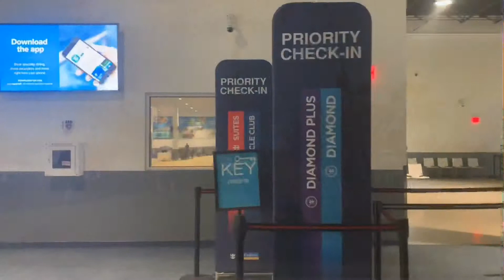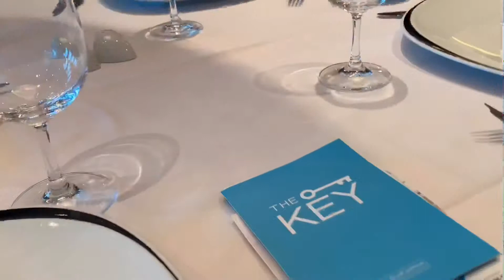Day 3: Spring Break 2019 3/25/19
On the Royal Caribbean Ship (Enchantment of the Seas) we didn’t do much just touring around the ship. I got little Nausea 😷 until later at night maybe I just need to get used to it